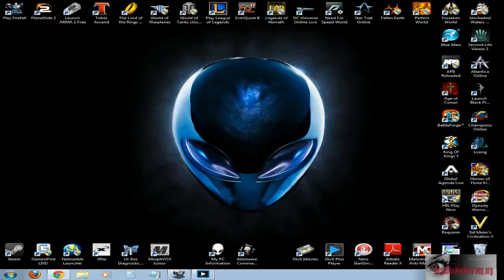FireFall PvE T2 Electron Engineer Grind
Embers Of Liberty Gaming streaming within New Eden gaining exp for the Electron Engineer frame.

Doing some daily missions, LGV race, thumping, as well as chosen hunting, clearing, and more.